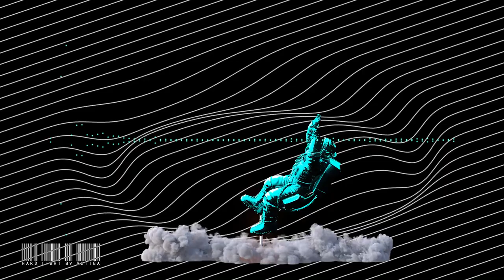FREE Hip Hop Type Beat - Hard Light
Download it at guiiga.com. Use it however you like.